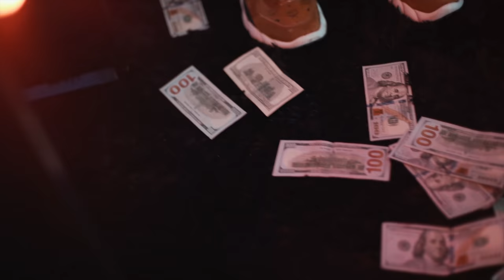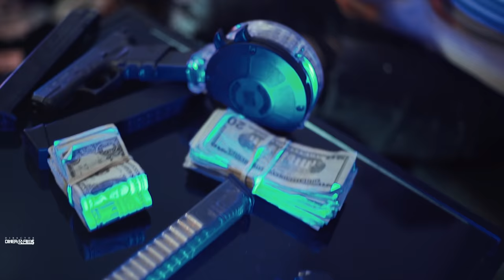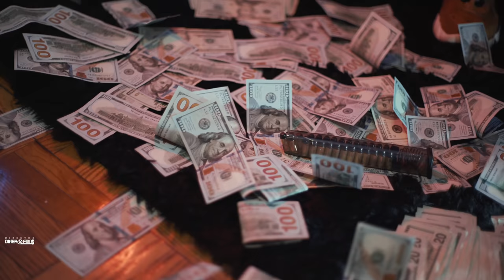07nin-0 - "On The 9""Off The Yak" GMix (Official Video) Shot